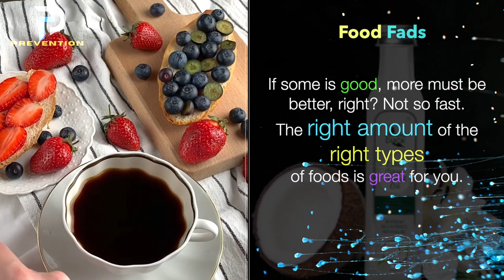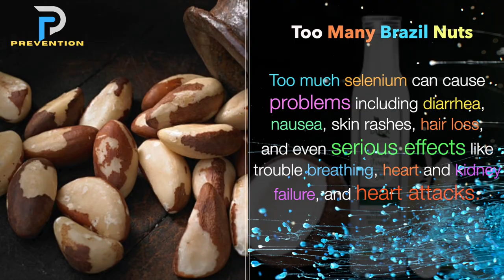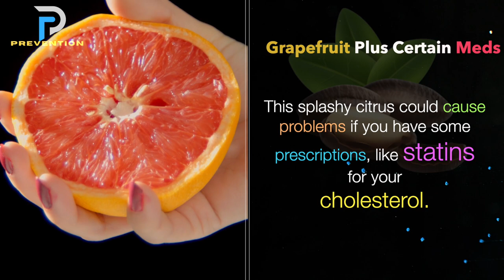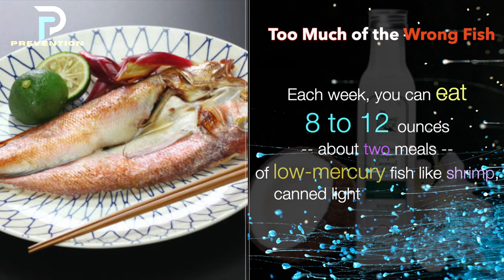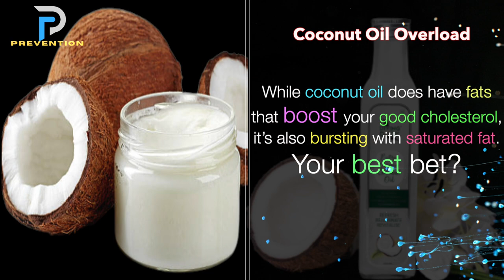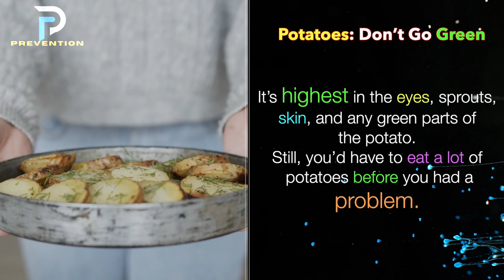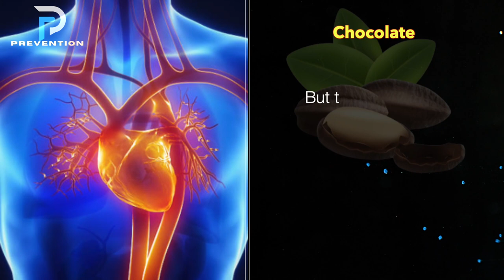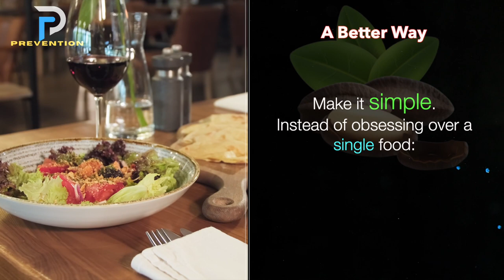Are You Making These HEALTHY FOOD Mistakes? - Nutrition Tips to Avoid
A healthy diet is essential for good health and nutrition. It protects you against many chronic noncommunicable diseases, such as heart disease, diabetes and cancer.
We all want to keep our families safe and healthy. But sometimes, some simple mistakes about foods can lead to serious sickness.
Today we will tell you some healthy food mistakes to avoid. This information will be very helpful for your health.